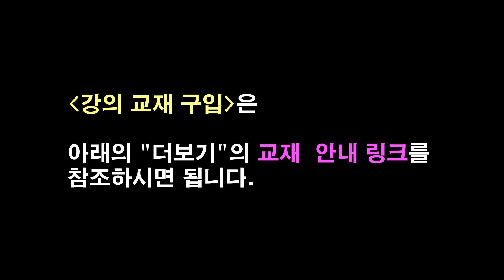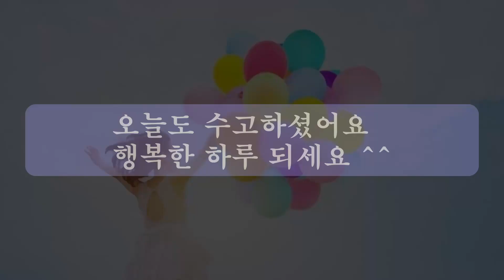[1단계41강] 왕초보 기초 독학 클래식기타 핑거스타일 기타 강좌 1단계 41강 - 셋잇단음표로 연주하는 분산화음 아르페지오 [로자리오 기타교실]